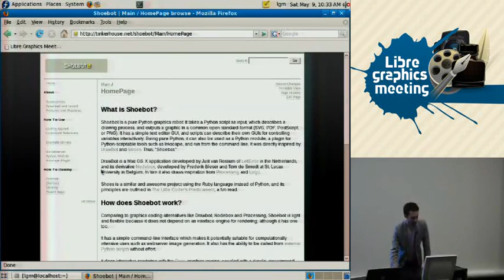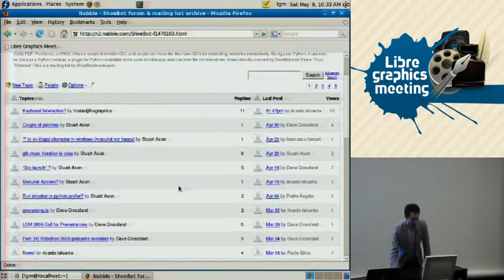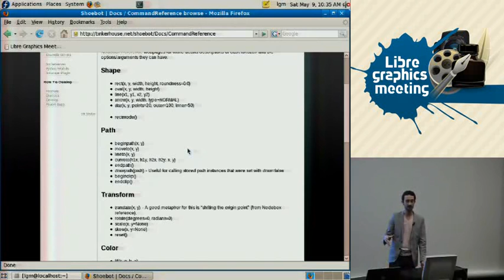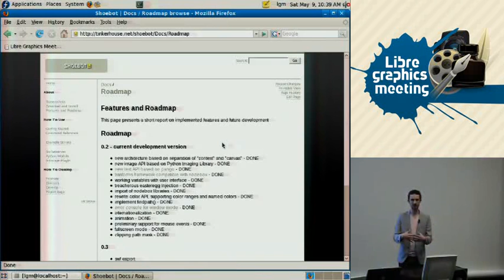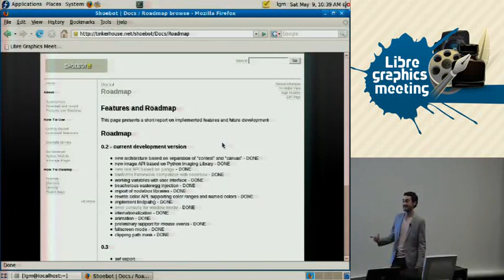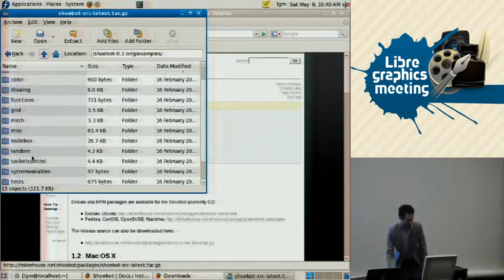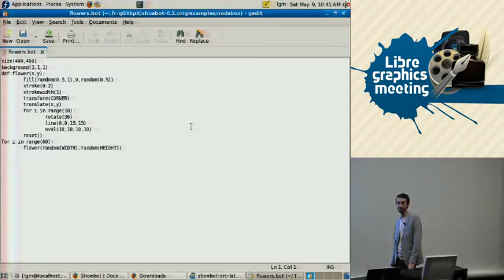Shoebot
Dave Crossland